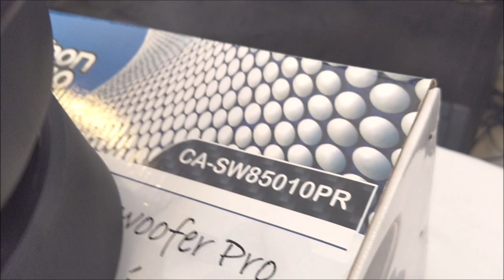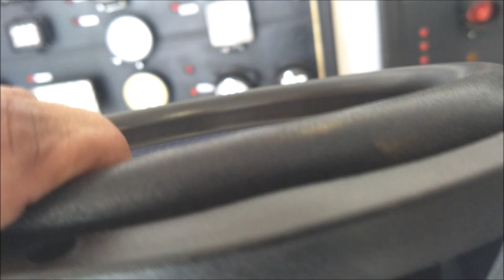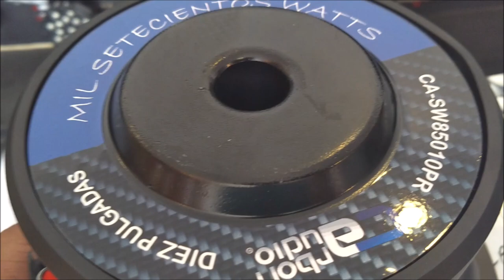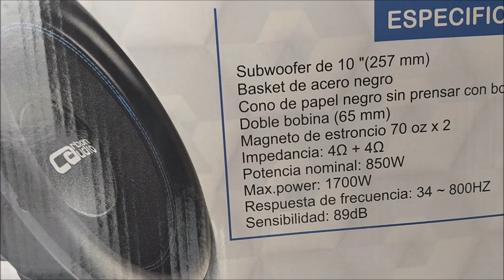¡Subwoofer Carbon Audio de 10" y 850 Watts RMS!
Visitamos las instalaciones de la marca mexicana Carbon Audio, ubicadas en San Juan del Río, Querétaro.
Les estaremos presentando componentes de esta marca y algunas novedades más, como nuevos autos demo!!!